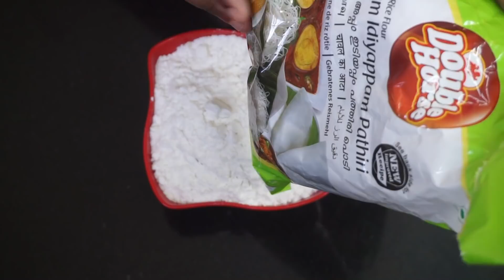തൃശൂർ സ്റ്റൈൽ ഓട്ടട | Thrissur style Ottada | Rcp - 219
Ottada is a snack or breakfast item. In this i am showing thrissur style ottada preparation.